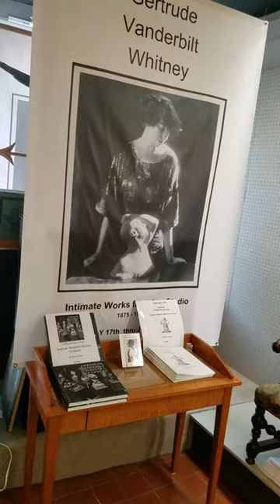Gertrude Vanderbilt Whitney Exhibit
Gertrude Vanderbilt Exhibit at Stam Gallery